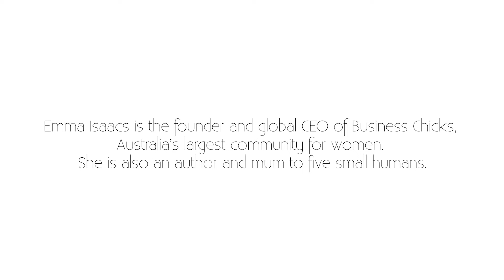Emma Isaacs On Having Five Babies Born At Home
In this instalment of On The Couch we sit down with Emma Isaacs to chat about having five babies who were all born at home.